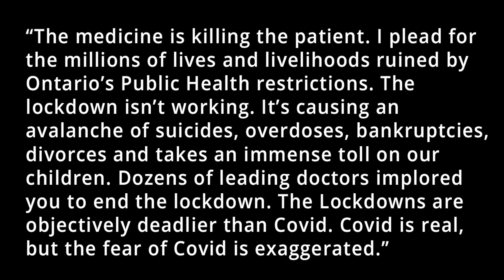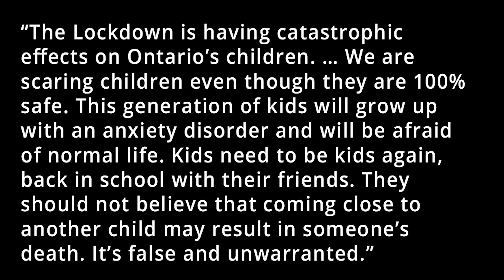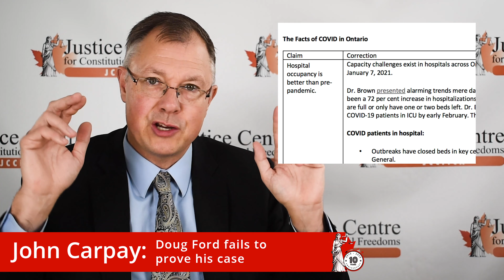Doug Ford fails to prove his case